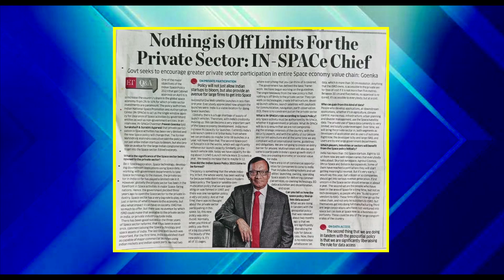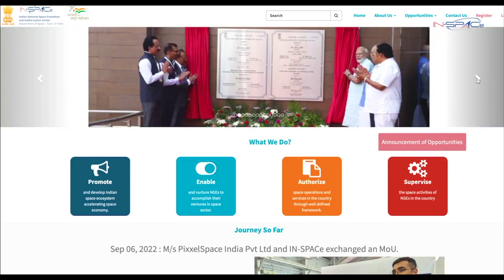The Journey of IN-SPACe and Space Ecosystem